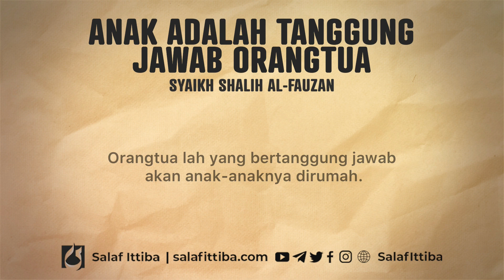Anak Adalah Tanggungjawab Orangtua - Syaikh Shalih Al-Fauzan